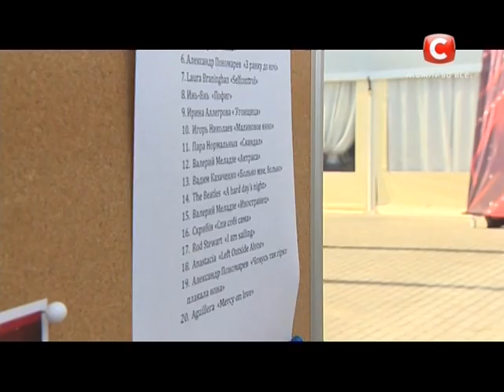Х-фактор 4. Типажі ,Веренич ,Юркова -- Milim(Harel Skaat cover) [Тренировочный лагерь] [12.10.213]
Х-Factor-4 Ukraine 12 Октября  2013 года